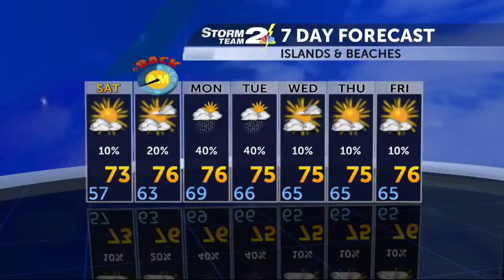3 Degree Guarantee for Friday, October 30th